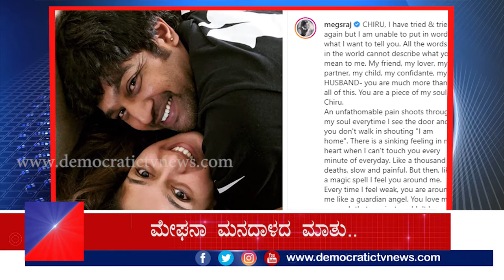ದಿನದ ಟಾಪ್ ಟೆನ್ ಸುದ್ದಿಗಳು| Top Ten News-| 18.06.2020 | Democratic TV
1. ಒಟಿಟಿಯಲ್ಲಿ ರಿಲೀಸ್ ಆಯ್ತು ಪೆಂಗ್ವಿನ್
2. ಮೇಘನಾ ಮನದಾಳದ ಮಾತು..
3. ಅಂತೂ ಇಂತೂ ಮುಗೀತು ದ್ವಿತೀಯ ಪಿಯು ಪರೀಕ್ಷೆ
4. ವಿಧಾನ ಪರಿಷತ್ ಚುನಾವಣೆಗೆ ನಾಮಪತ್ರ ಸಲ್ಲಿಕೆ
5. ಗಡಿಯಲ್ಲಿ ಇಷ್ಟೆಲ್ಲಾ ಆಗುತ್ತಿದ್ದರೂ ಮೋದಿ ಮೌನವೇಕೆ..?
6. ರಾಡ್’ಗಳನ್ನು ಬಳಸಿ ಪೈಶಾಚಿಕ ಕೃತ್ಯವೆಸಗಿದ ಚೀನಾ
7. 3 ಸಾವಿರ ಚೀನಾ ಉತ್ಪನ್ನಗಳಿಗೆ ನಿರ್ಬಂಧ..?
8. ಸಂಕಷ್ಟದಲ್ಲಿ ಮಣಿಪುರ ಬಿಜೆಪಿ ಸರ್ಕಾರ
9. ವಿವಾದಿತ ಗಡಿ ನಕ್ಷೆಗೆ ನೇಪಾಳ ಸಂಸತ್ ಅನುಮೋದನೆ
10. ವಿದೇಶಿ ಬಂಡವಾಳ ಹೂಡಿಕೆಯಲ್ಲಿ ಭಾರತಕ್ಕೆ 9ನೇ ಸ್ಥಾನ